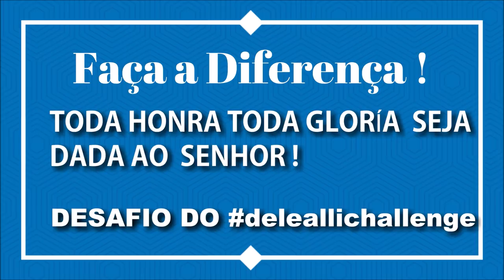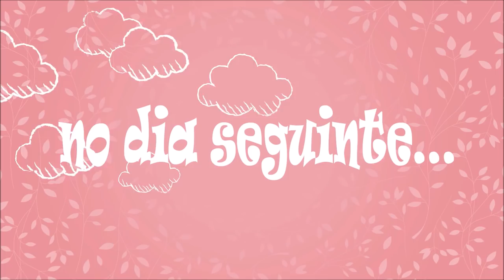DESMONTAMOS O QUARTO DA BEBÊ LAURA | Oque aconteceu ??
mazzollisistemas (Spype)